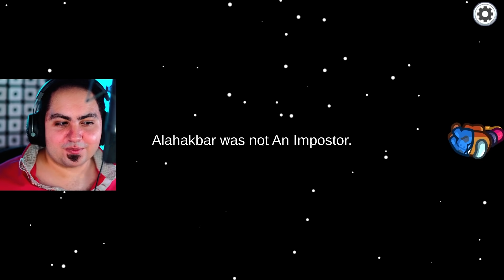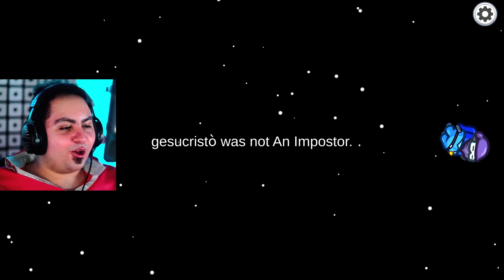LYON GIOCA AD AMONG US CON I FAN IN LIVE!!